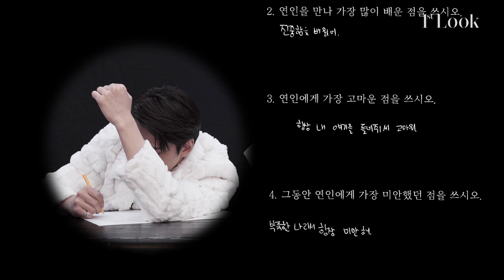[ENG SUB] 사랑..은 맞는거지? 시작부터 케미 극딜! 킹 받는 민규와 보결이의 케미고사❤️‍🔥📝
"우리.. 사랑 맞지? 아니... 건강이 우선이지."
사랑이 있었다가 없어졌습니다. 한 치의 물러섬도 없는 케미 극딜. 시작부터 마이너스 -1점을 기록하는 김민규 고보결 의 케미고사? 건강이 제일이라는 민규와 사랑이 전부라는 보결이의 케미 점수는 몇 점? 풀 영상은 퍼스트룩 유튜브에서!

01:00 1교시 가치관 영역, 둘의 가치관은 맞을 것인가?
01:45 시작부터 삐그덕? 스킨십에 대하여
02:48 내 인생에서 가장 중요한 게 뭐라고?
04:35 2교시 제2외국어(그녀의 언어)
05:24 3교시 제2외국어(그의 언어)
06:35 서로에게 쓰는 러브레터...(하트)

📱Han Jungyoon 🎨Kim Heewon 🎥Kang Youngjin